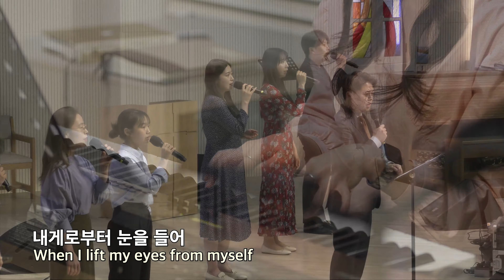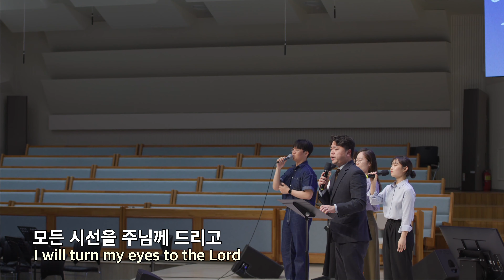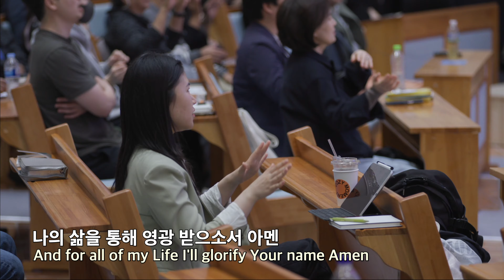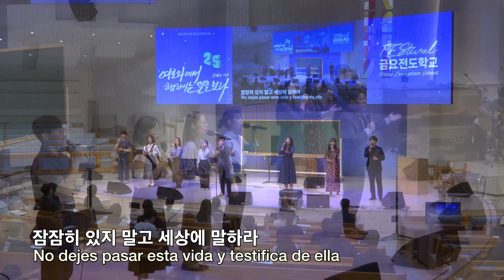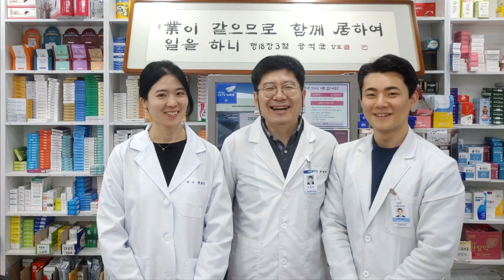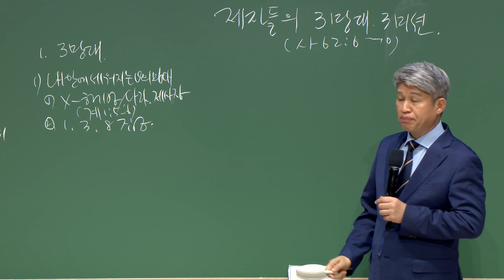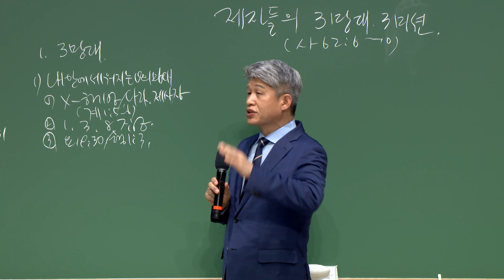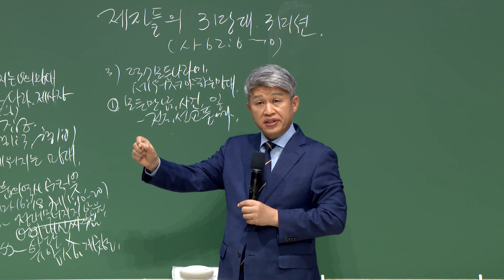20230512 대구하나교회 금요전도학교 전체